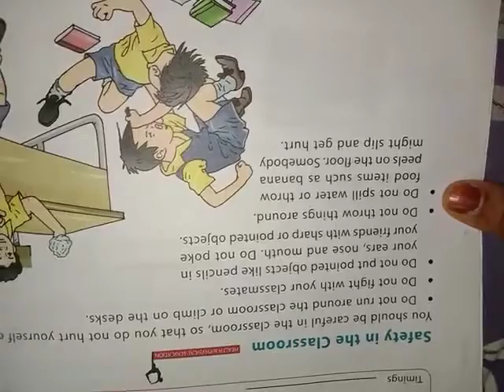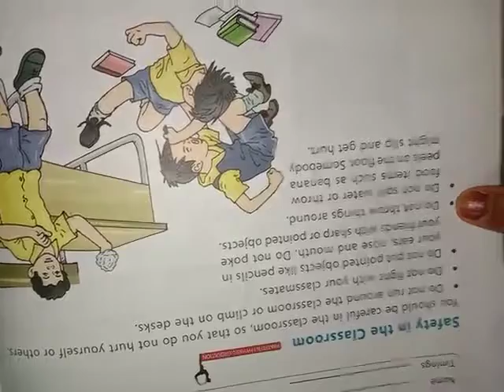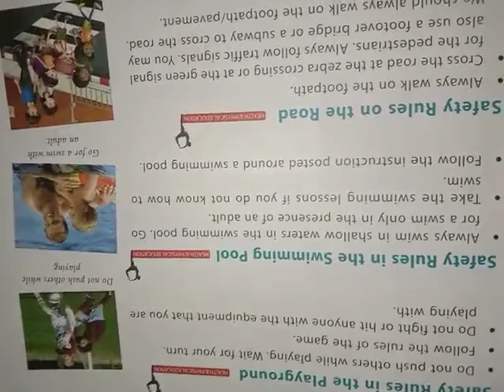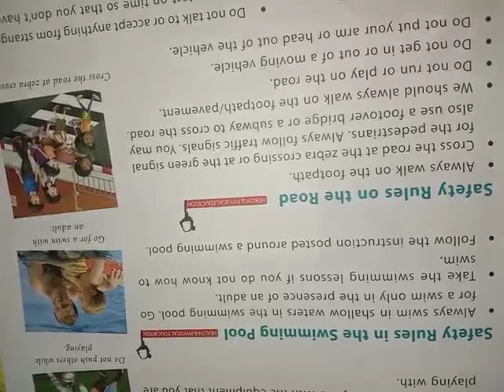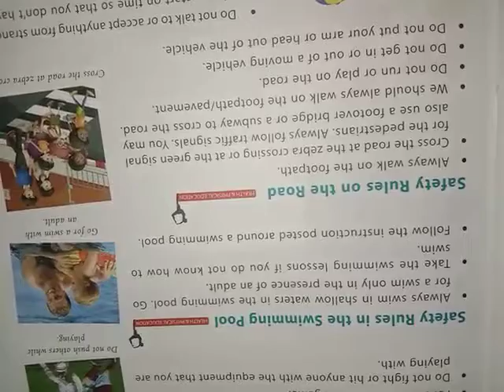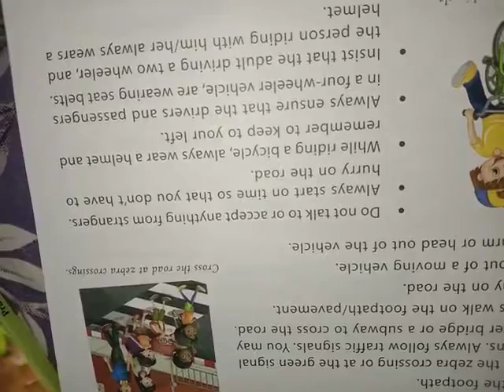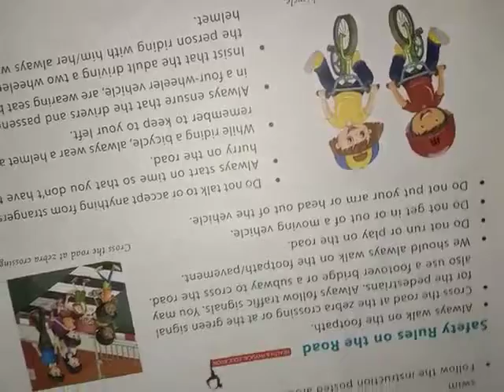Lecture_2_Class 3 ( Science )